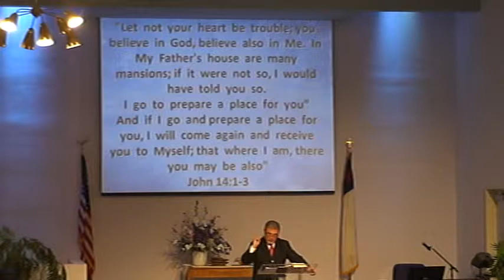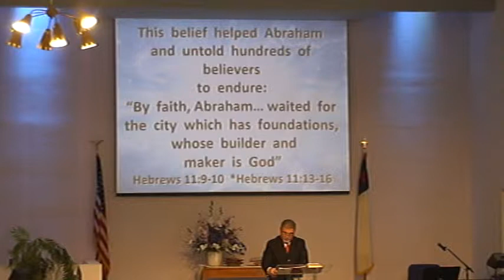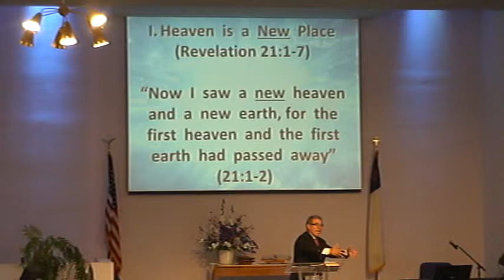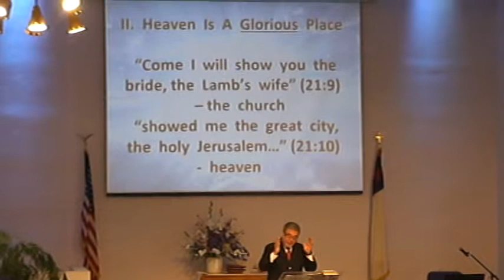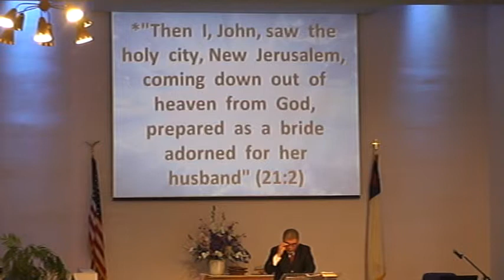2014 08 24 Sermon 1 of 3 @ WABC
Pastor opens his study HEAVEN IS REAL at White Avenue Baptist Church of Pomona, CA 91766